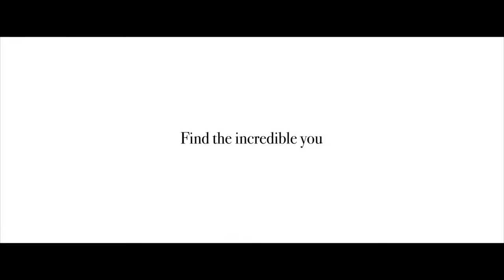The Sanctuary in Paris | Wildlife | Incredible India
Have you ever experienced a jungle grow? Tales of India’s diverse flora and fauna let you be wild and adventurous in life. Cling onto the feeling of never letting go and unfold the beauty of India through its wildlife.
Mindia Films in association with Incredible India presents to you,’The Sanctuary In Paris’.

Unknown, Untold, Unique Stories of India